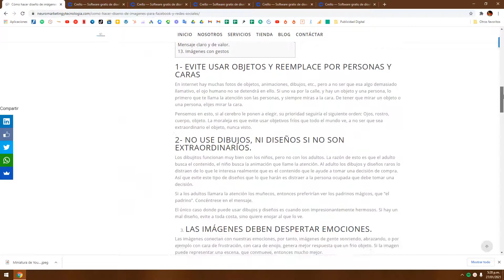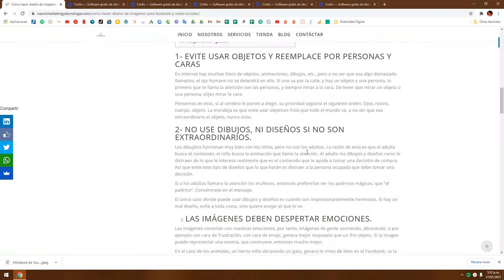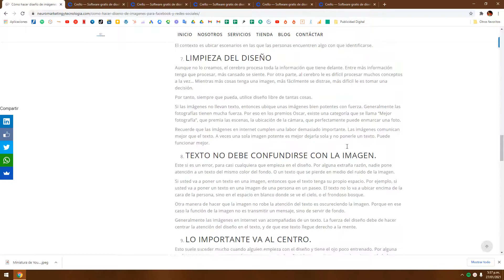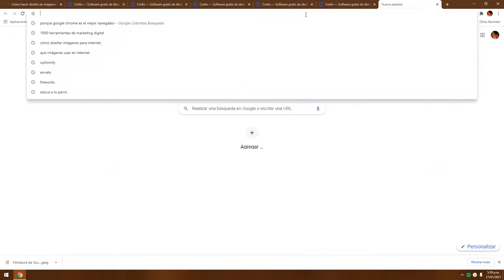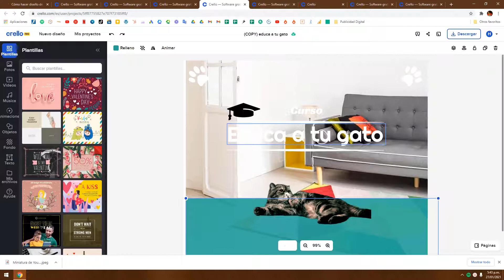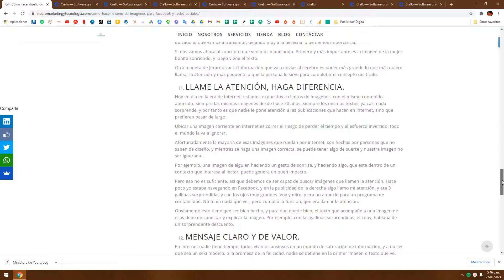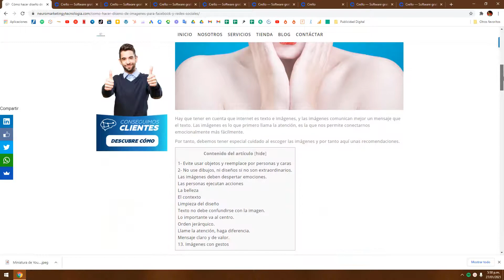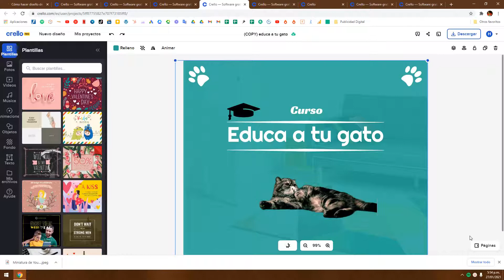Cómo hacer diseño de imágenes para Facebook y redes sociales (Psicología)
Aparte de diseñar imágenes, también tenemos que tener en cuenta unos conceptos psicológicos, que van a permitir entregar un mejor mensaje a nuestra audiencia.